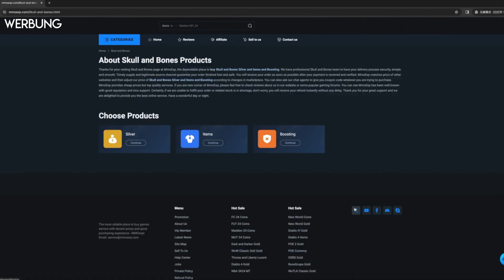Skull and Bones - Trophy Guide - Trophäe Ostindienfahrt - So bekommt Ihr sie "hoffentlich" buggy ?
Christian
presseATgoodygaming.de